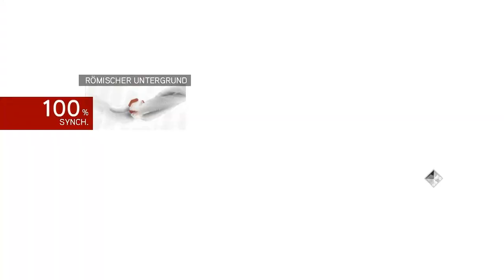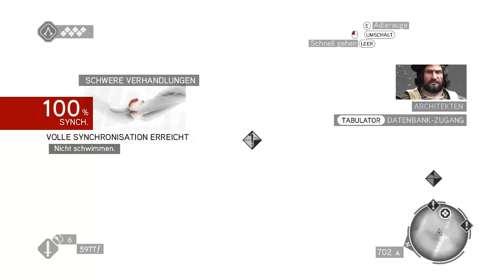Lets Play AC-Brotherhood (Blind/HD) Part-7 Das Auditore-Bordell in Roma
Moinsen und Willkommen zu Assassins Creed Brotherhood.
Dieses Game ist zu 90% Blind für mich; wir versuchen mit Ezio
die Stadt Roma von der Borgia-Familie zu befreien; in mancher
Situation garnicht so easy. Rages sind n bissl vorprogrammiert XD